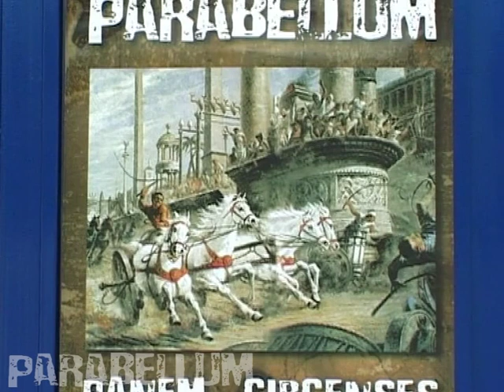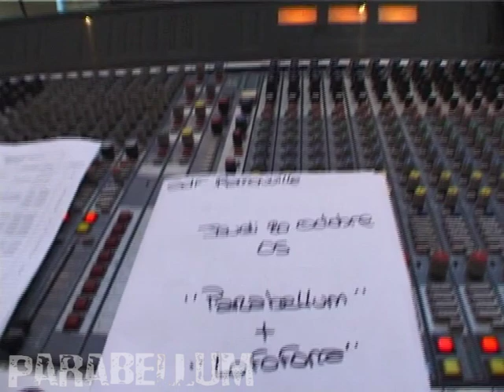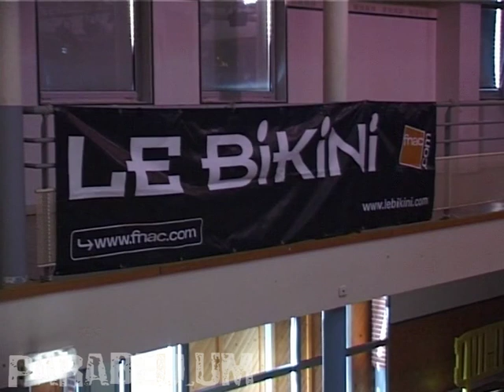Parabellum 🔊 un cactus dans l'chargeur 📅 automne 2005 📹 by Le Périscope